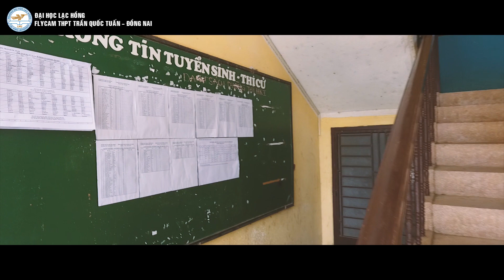FLYCAM THPT TRẦN QUỐC TUẤN - ĐỒNG NAI [LAC HONG PHOTO]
Truyền thông Đại học Lạc Hồng
Quay phim và Dựng phim : Ka Bin
Thực hiện tháng 04/2017